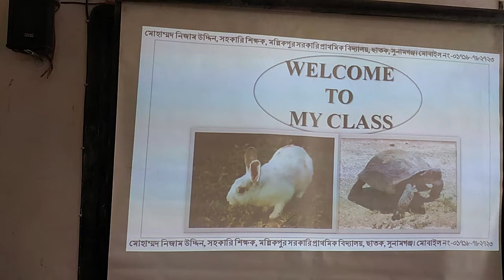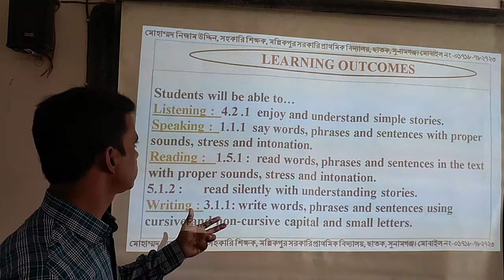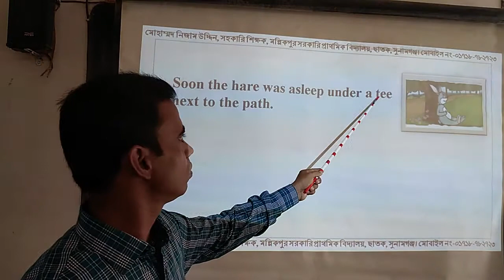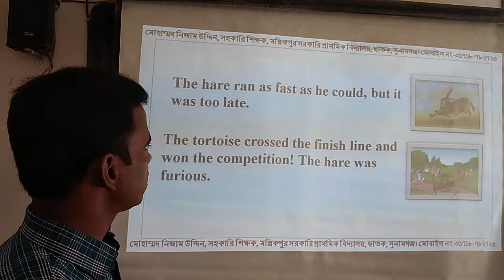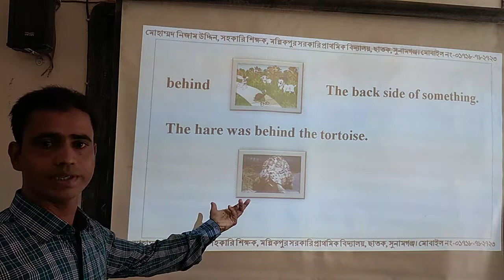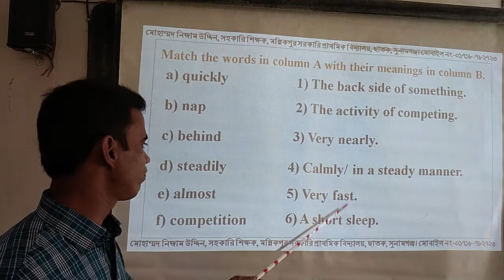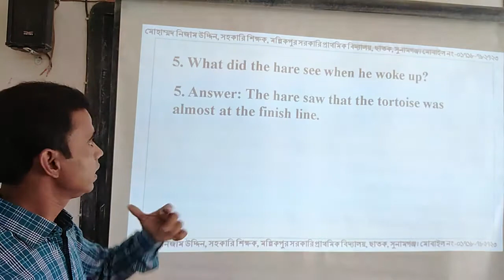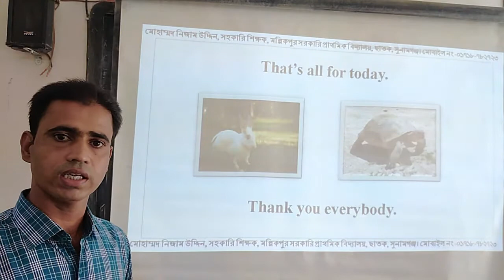THE HARE AND THE TORTOISE, LESSON 2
After watching the video students will be able to understand the lesson well and answer the relevant questions properly.